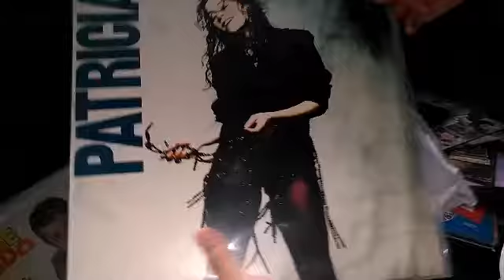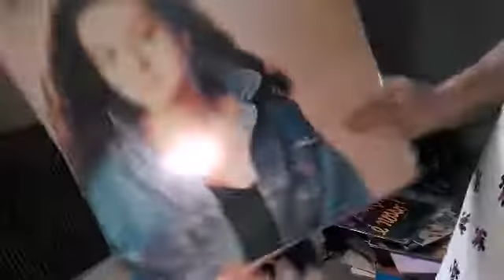Patrícia Max meus discos raros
raridade